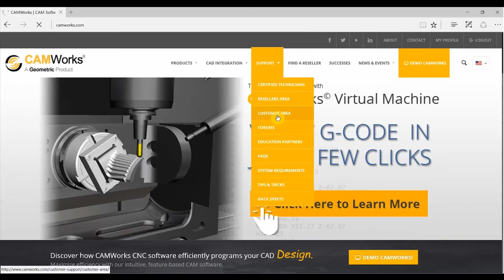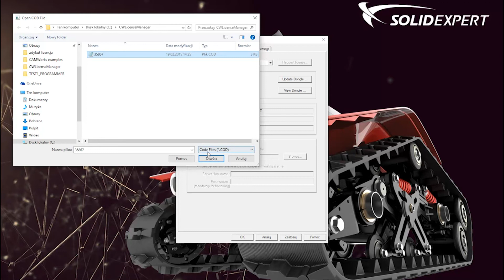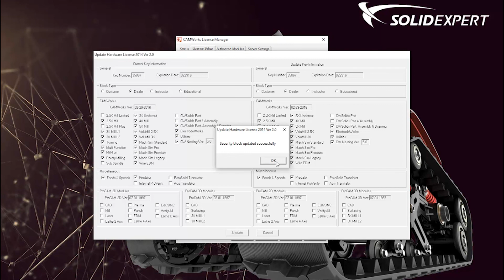Konfiguracja licencji CAMWorks na kluczu sprzętowym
Licencja CAMWorks określa moduły oraz wersję programu jaką możemy zainstalować w ramach dokonanego zakupu. W tym filmie dowiesz się jak poprawnie dokonać konfiguracji licencji CAMWorks znajdującej się na kluczu sprzętowym.